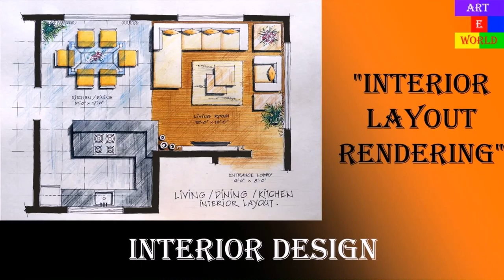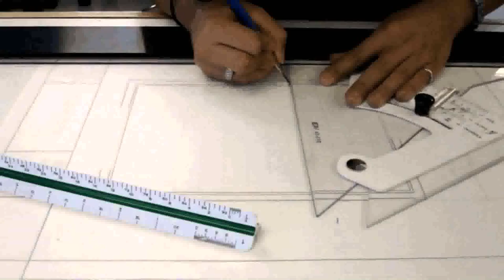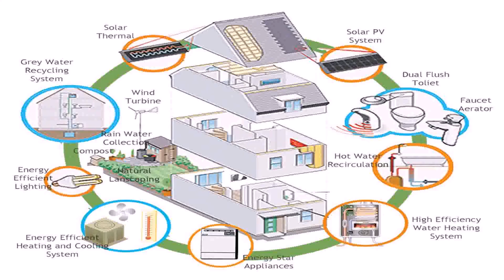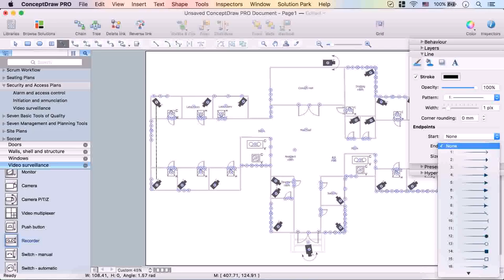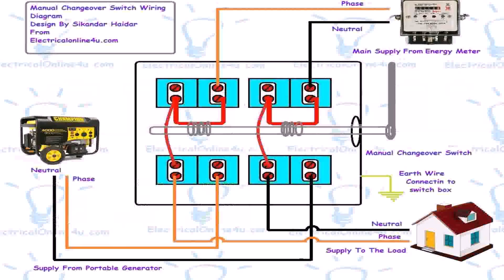House Plan Design Manual - Gif Maker DaddyGif.com (see description)